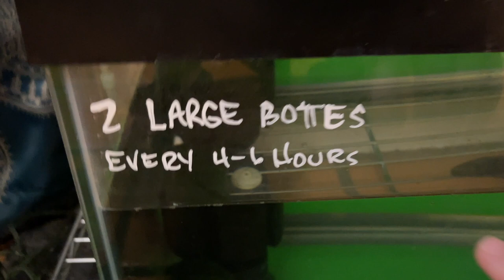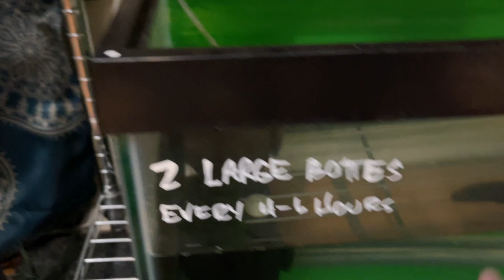How will our animals survive while we're gone?!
Final prep has been done with the reptile room.  I outline a few things you can do in this video if you go out of town but also keep exotic animals.  Preparation is the name of the game.  And just like that, we are off to the State Fair!